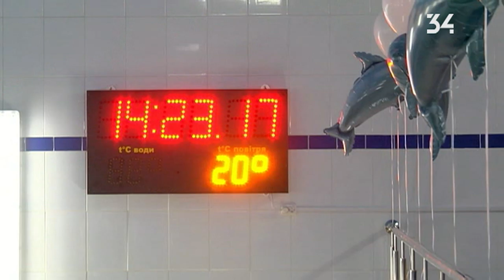Грани. Выпуск от 20.12.2018. Олег Кужман о децентрализации и инфраструктурных проектах на 2019 г.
Днепропетровщина - один из лидеров децентрализации. И 2018 год еще раз доказал этот факт. Новые детские сады, отремонтированные школы и больницы, парки и дороги - для региона это реальность уже сегодня. Что будет ждать громады Днепропетровщины в следующем году? Сместиться ли фокус с небольших городов вроде Марганца на сельские ОТГ? Или наоборот, на крупные города вроде Каменского? Ответы из первых уст - от первого заместителя председателя ДнепрОГА Олега Кужмана - смотрите в выпуске.